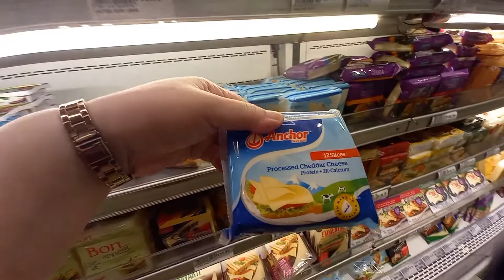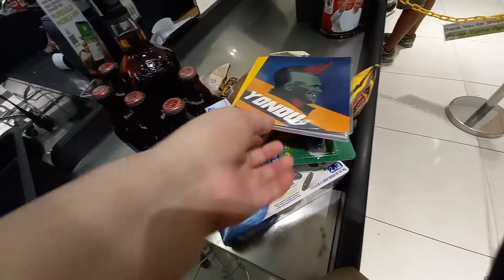Grocery ASMR | Selected Clips